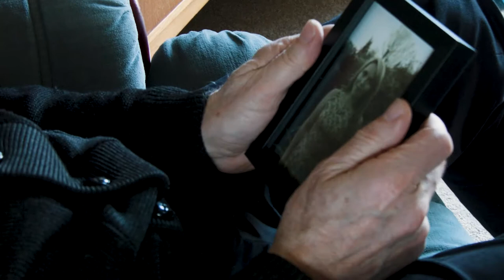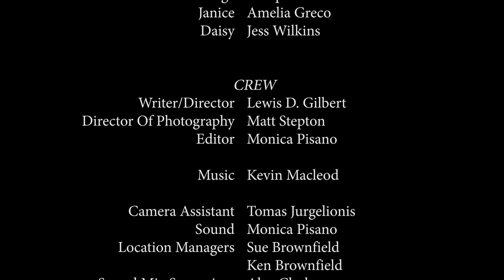An Endless Love (Short Film)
This is a short film I helped film as part of my final year at London South Bank University. Directed by Lewis Gilbert

Synopsis
“One year after the tragic lose of his wife, George Kennerley's world comes crashing down when his wife, Janice returns from the dead for one final encounter. But when the truth behind George's behaviour as a husband is revealed, Janice's intentions become much clearer…”